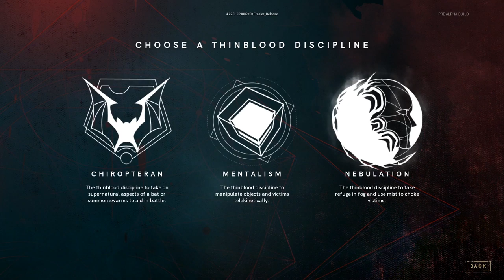Vampire The Masquerade Bloodlines 2 • E3 Gamescom 2019 Demo With Ka'ai Cluney • PS4 Xbox One PC